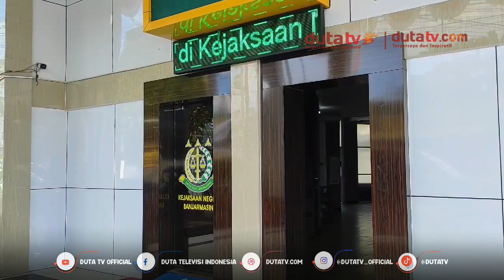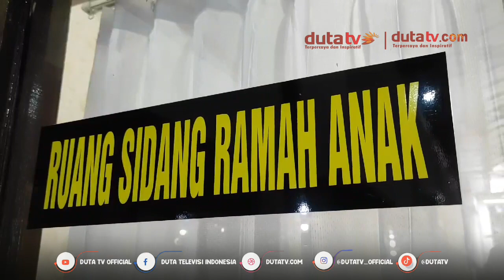Terlibat Penyerangan, 3 Anak ‘Geng Motor’ Divonis 3 Bulan Penjara | Berita Terkini